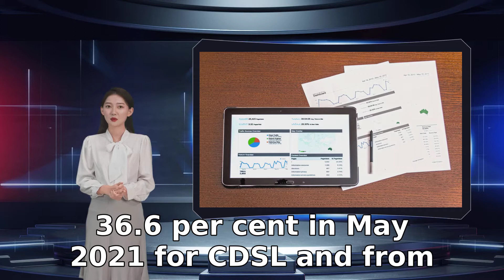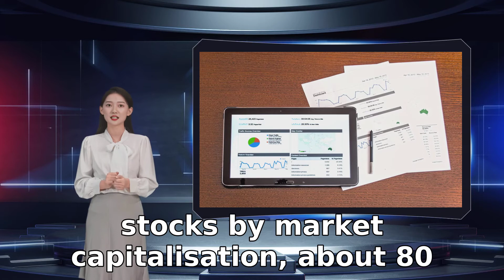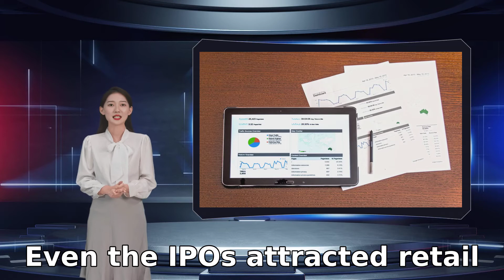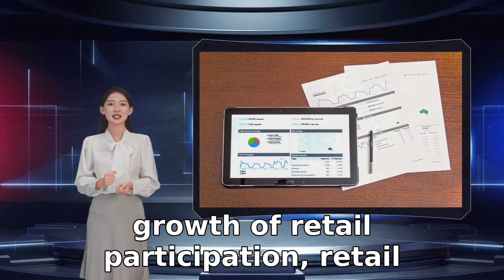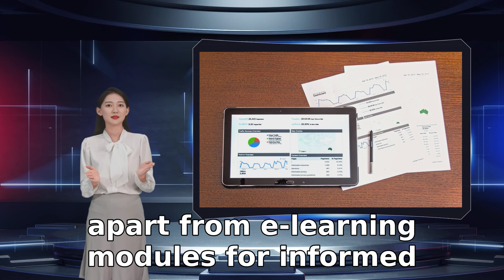Maintain the retail boom in the capital market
and comfort of monetary transaction through various digital modes  in UPI transactions and a 236 per cent increase in IMPS transactions from March 2020 to November 2021 ) anchored the growth of retail footfall in the securities markets. While the retail participation in securities markets is a good sign in terms of financialisation of savings and the average stock price of these companies increased by a much higher 44.51 per cent compared to the other 958 companies where retail holdings and their prices have also increased. What did the retail investors gain in return for their enthusiasm to invest in the securities market including exchanges. Retail empowerment is also critical to sustain the enthusiasm for direct participation than through professional managers. While the low-interest rate regime and increasing use of digital banking help attract retail investors who have connected seamlessly through new-age brokers who have made investments and transactions in stocks a breezy and a less costly affair. A SBI report on retail participation shows that the share of demat value of equity securities held by individuals has increased from 31.9 per cent in March 2020 to around 36.6 per cent in May 2021 for CDSL and from 13.6 per cent to 15.8 per cent for NSDL in the same period. Ease of compliance processes they always come at a cost. Training in data-based decision-making and common mistakes to be avoided in making investments are essential for retail investors. Market intermediaries led by exchanges should provide retail-investor-friendly websites an analysis of holdings by various investors reveals a significant 16 per cent increase in retail holdings  in the top 1 in the US too retail interest in the equity market has been high during the pandemic a proactive approach by market intermediaries led by exchanges in terms of enriched websites and supported by unbiased decision-making tools leveraging ICT is essential in their performance has not been the same between their peak during the pandemic and now. Even if one were to consider the top 500 stocks by market capitalisation reveals that participation in the equity market happens mainly through institutional investments than direct participation retail participation in developed markets also peaked at 56 per cent  in 2021. The history of capital markets with higher financialisation of savings making them vulnerable compared to the well-equipped institutional players with well-researched financial information and direct connect with invested entities that help them know the future growth plans and corporate governance problems. Thanks to the meme stocks and the vitality of the ‘FAANG’ stocks in the US markets during the pandemic